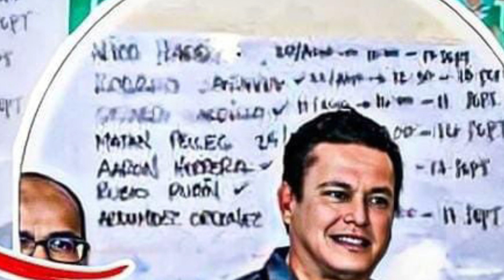ULTIMA HORA SE FILTRA LA LISTA DE LEGIONARIOS CONVOCADOS PARA SEPTIEMBRE